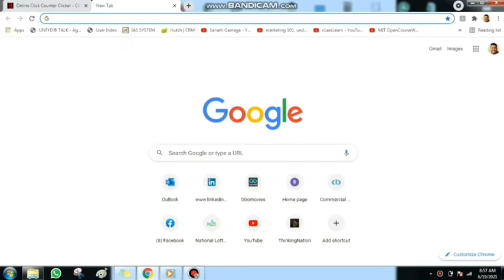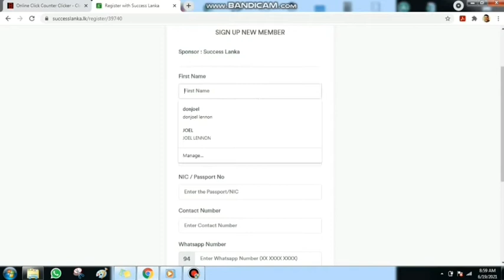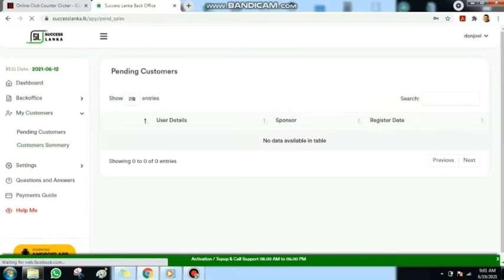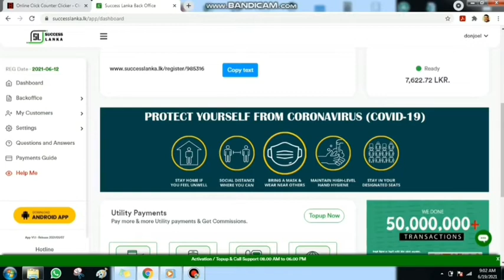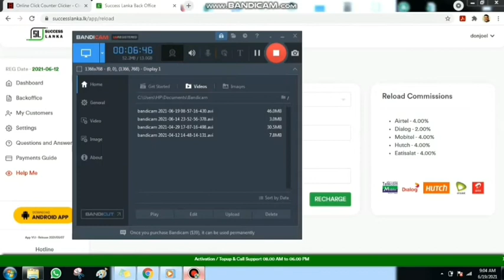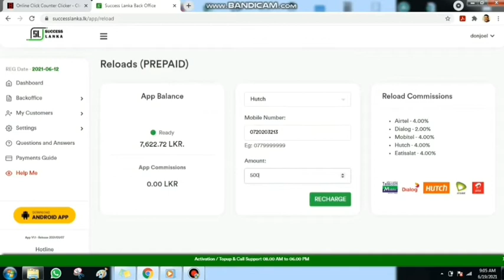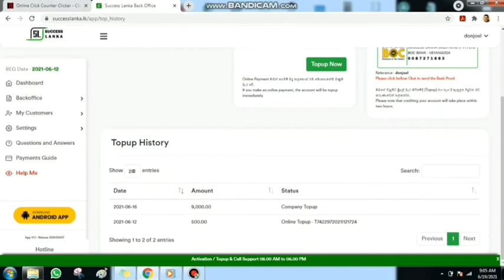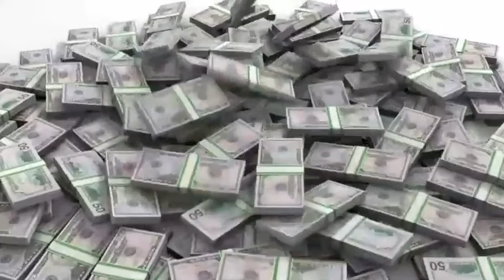Success Lanka - සල්ලි උනන මන්තරේ අහුවෙන්න කලින් බලන්න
register here
successlanka.lk
රුපියල් 1500ක් වගේ ආයෝජනයකින් කෝටියක් හොයාගන්න පුලුවන් ක්‍රමයක් , බල බලා ඉන්න එපා අදම රෙජිස්ටර් වෙලා වැඩේ පටන් ගන්න , පොඩ්ඩක් මහන්සි වෙලා පොඩි කට්ටක් කන්න ජිවිතේට සල්ලි ගලාගෙන එන මැශින් එක ස්ටාර්ට් කරගන්න අදම රෙජිස්ටර් වෙන්න . ඕගොල්ලනට මේ වගේ ගොඩ යන්න පුලුවන් වෙබ්සයිට්  ඇප් අපි එකෙන් එක ඉස්සරහට අරගෙන එනව ඒ ඔක්කොම අපිම අත්හදා බලල වැඩකරනව නම් විතරයි හොඳද . පහත ලින්ක් වලින් කැමති ලින්ක් එකකින් ඔයාල රෙජිස්ටර් වෙන්න උපදෙස් ඔක්කොම වීඩියෝ එකේ තියෙනවා, මේක කරන්න ලොකු දැනුමක් ඕනේ නෑ ඔනේම කෙනෙක්ට කරන්න පුලුවන් , දැන් කරගන්න දෙයක් තමයි ඉතින්  රීලෝඩ් දාන්න බිල් ගෙවන්න ඔනේම එකකින් අතට ගානක් ගන්න එකම විදිය සක්සස් ලන්කා